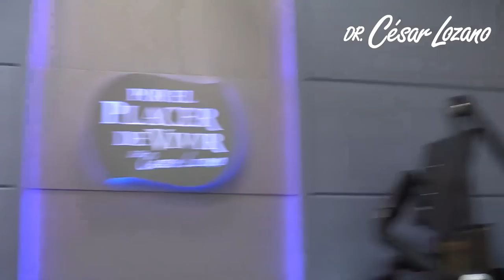Cómo reciclar regalos navideños con estilo | Entrevista con La Maruja | Dr. César Lozano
En esta entrevista La Maruja, cómica y conductora de televisión y radio, nos comparte chismes de los programas en los que ha participado así como sus recomendaciones para reciclar regalos de navidad que no te gusten o para que puedas ahorrar.